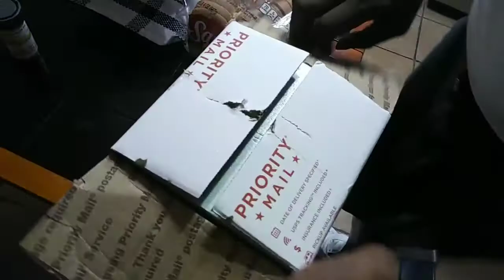Un📦 Flip Aquatics-😁 Orange Sunkist Shrimp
Decided to share my Sunkist Shrimp from Flip Aquatics